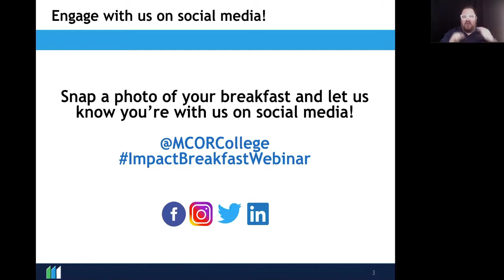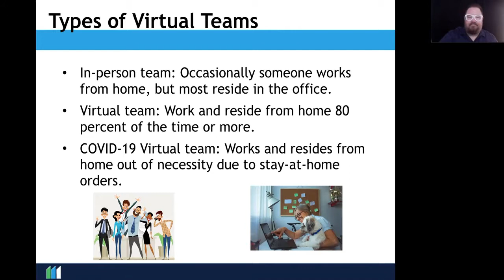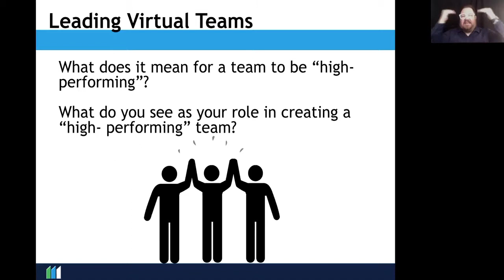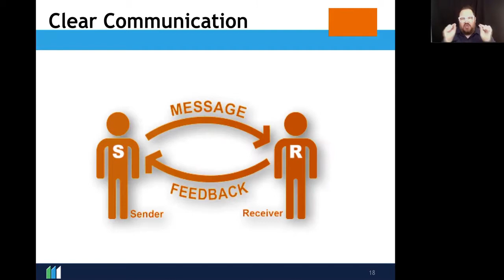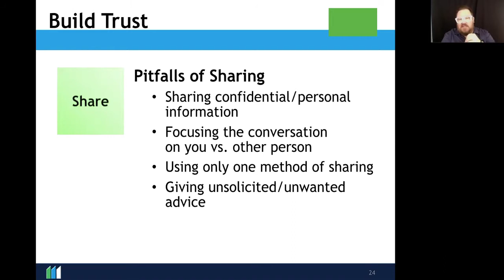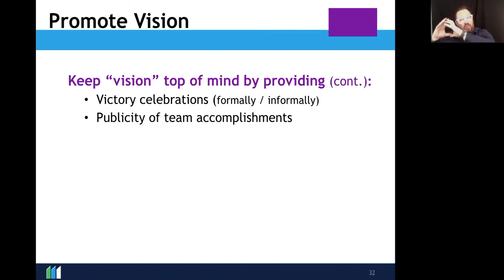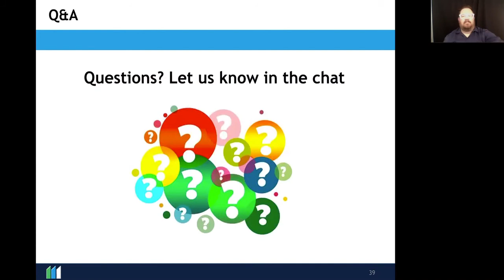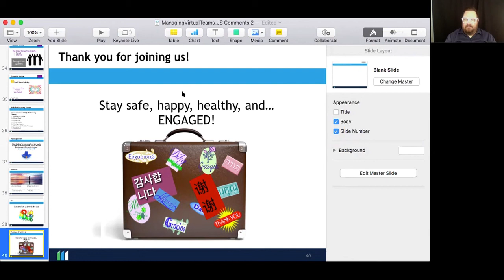Impact Breakfast Webinar: Leading and Engaging Your Virtual Team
In response to the COVID-19 outbreak, many of our teams have moved from the traditional workplace to our own homes. But with social distancing in play, how do we lead our teams in a virtual environment? How do we keep our employees engaged? In this recorded webinar, Adam Brooks shares actionable takeaways on how to effectively lead your virtual team!